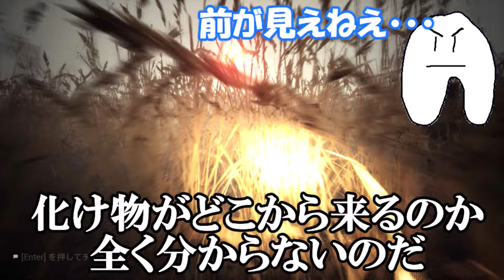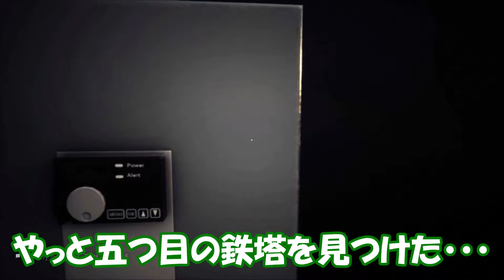【Escape The Backrooms】ついにBackrooms脱出か！？【ゆっくり実況】【ホラーゲーム】パート18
今回は早かった。
これからも頑張ると思うのでよろしく。
ワタチャンのXのURL
皆さん支援絵ありがとう！もし＃ワタチャンアートで支援絵を送ってもワタチャンから反応が無いときはDMに送って下さい。よろしくお願いします。